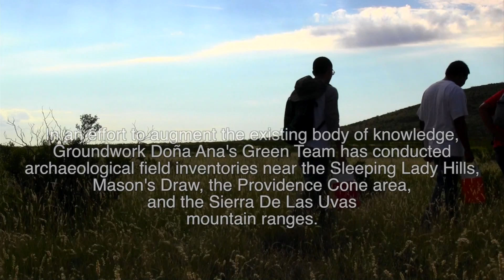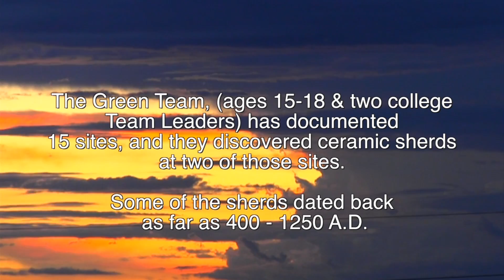Organ Mountains Desert-Peaks National Monument Project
Groundwork Dona Ana's Green Team speaks up for the proposed Organ Mountains Desert-Peaks National Monument (OMDP).